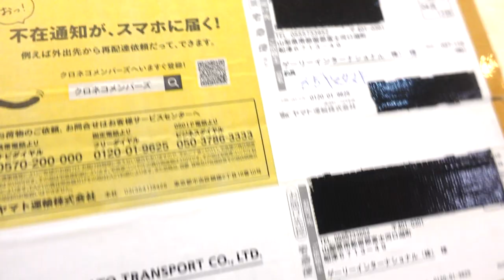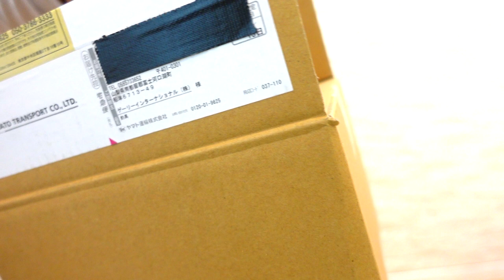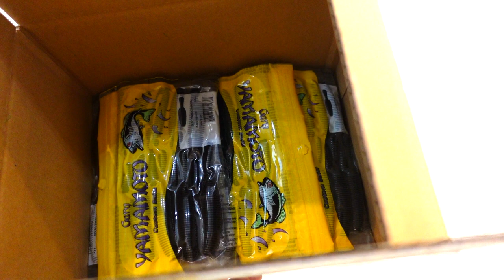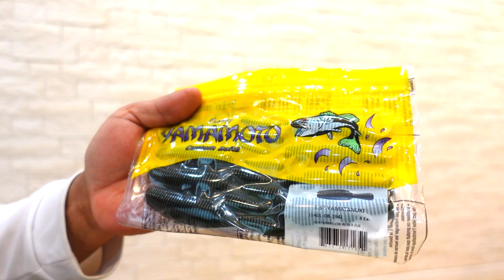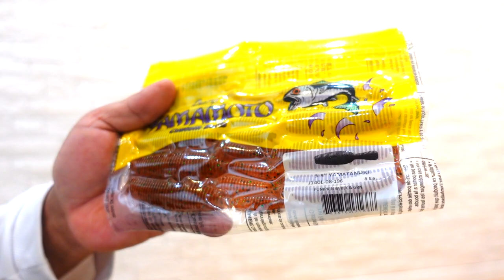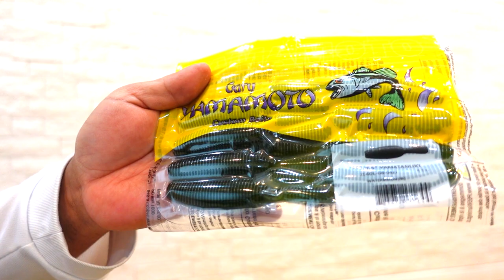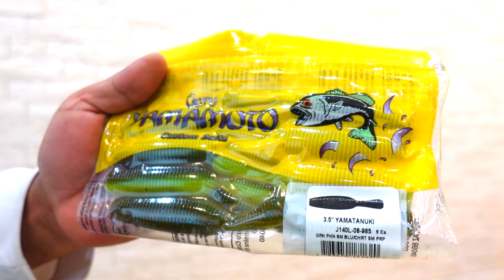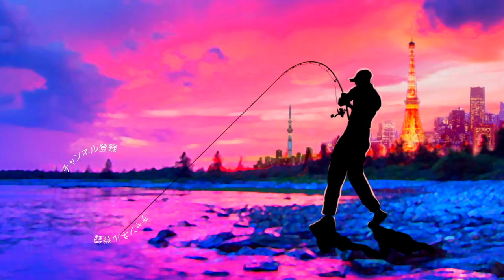【バス釣り】ゲーリーヤマモト「ヤマタヌキ3.5inch /3.5"YAMATANUKI」捨てカラー無しの全12色を怒涛の紹介【巨大ヤマタヌキ 】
バス釣り！ゲーリーヤマモト「ヤマタヌキ3.5inch /3.5"YAMATANUKI」捨てカラー無しの全12色を怒涛の紹介って事で巨大ヤマタヌキを開封していきま〜す
3.5″ヤマタヌキは重量およそ１６gと１インチのサイズアップで驚愕の重量アップ！デプス、カバースキャットに強力なライバル出現です！
2022年も釣りに関する様々なコンテンツをアップしていきますよ〜！釣りフェスティバル開催のタイミングで一気に最新情報が出て来ましたね！シマノからは22ステラが登場の発表されたかと思えばダイワからは22イグジストのアナウンスが、、、個人的にはゲーリーヤマモトから登場の河童フロッグと大きなヤマタヌキに期待しております。
2021年は小森嗣彦プロ、今江克隆プロのピュアフィッシングの契約終了と衝撃的なニュースがありましたが今江プロのジーニアスプロジェクトへの移籍など気になる動きから目が離せません！今江克隆プロ仕様のグラビアス！気になりますよね〜

55アップしか釣れない！デプス「コードネームバス」に巨大バスが襲い掛かる衝撃映像